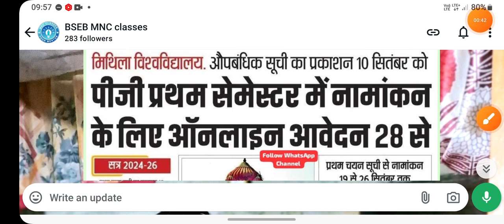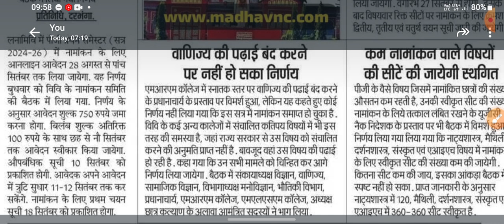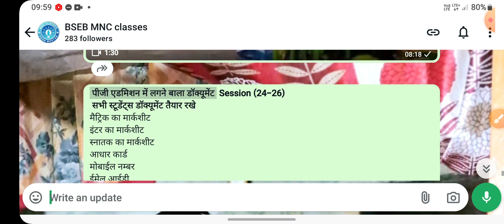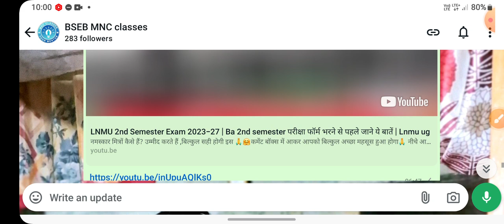LNMU PG Admission 2024 | MA Admission 2024-26 Online Apply Start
MNC Classes
MNC Classes

LNMU PG Admission 2024 ,
 MA Admission 2024-26 Online Apply Start ,
 lnmu pg MA Admission online Apply,